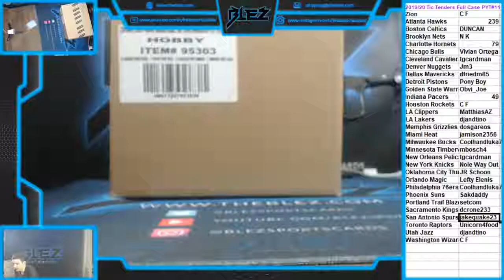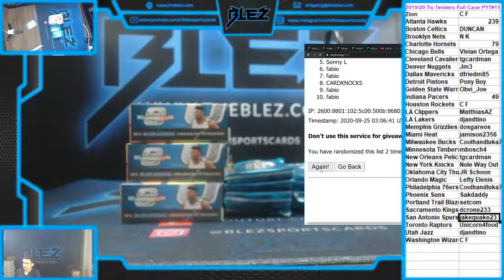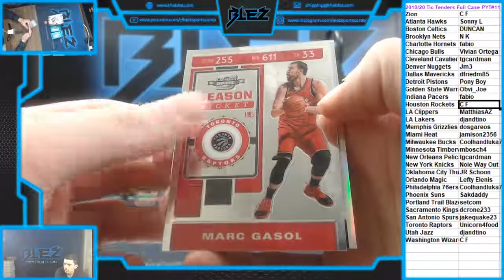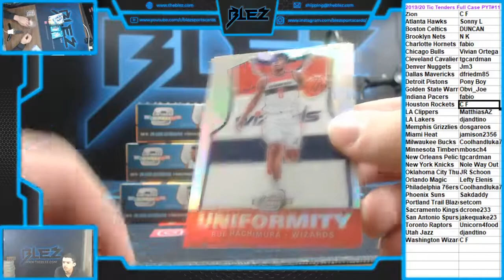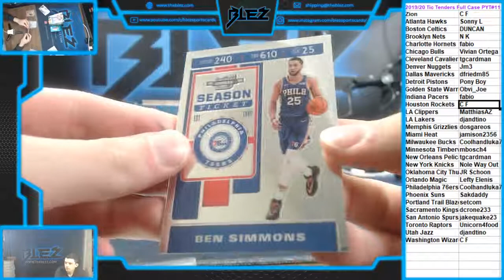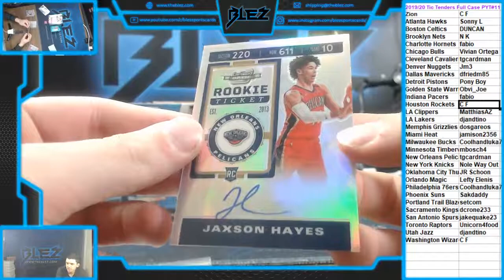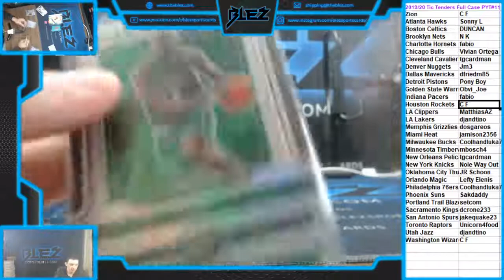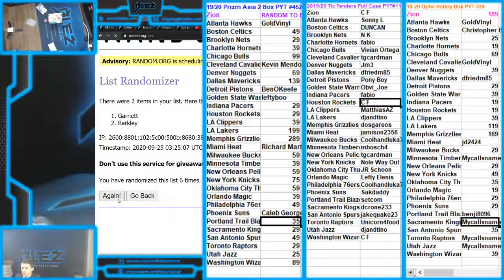2019-20 Contenders Optic BSK 10 Box Case PYT #11